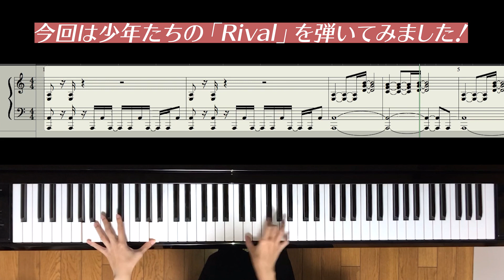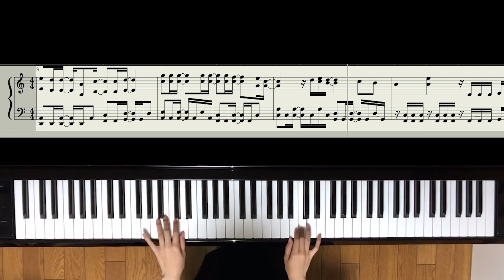【耳コピ】少年たち Rival -Battle- 【楽譜】